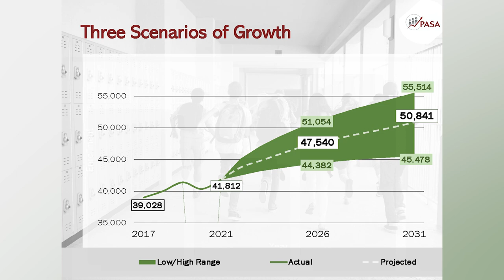Superintendent, Board President discussing district-wide rezoning exercise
On December 16, our district’s facilities team will conduct a zoning exercise to show what an attendance zoning scenario could look like if we prioritize balancing enrollments and maximizing building utilization. To make this work, about 10,000 students could be impacted. Hear Superintendent Bruce Gearing, Ed.D. discuss the exercise and our planning process with Board President Trish Bode in this video.